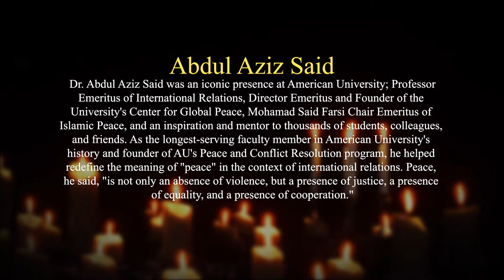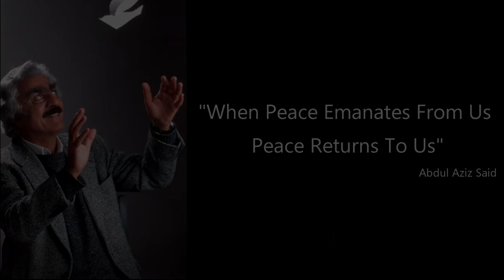Official Celebration of Life in Honor of Dr. Abdul Aziz Said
Dr. Abdul Aziz Said
1 September 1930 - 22 January 2021

Dr. Abdul Aziz Said was an iconic presence at American University; Professor
 Emeritus of International Relations, Director Emeritus and Founder of the
University's Center for Global Peace, Mohamad Said Farsi Chair Emeritus of
Islamic Peace, and an inspiration and mentor to thousands of students, colleagues,
and friends. As the longest-serving faculty member in American University's
history and founder of AU's Peace and Conflict Resolution program, he helped
redefine the meaning of "peace" in the context of international relations. Peace,
he said, "is not only an absence of violence, but a presence of justice, a presence
of equality, and a presence of cooperation."